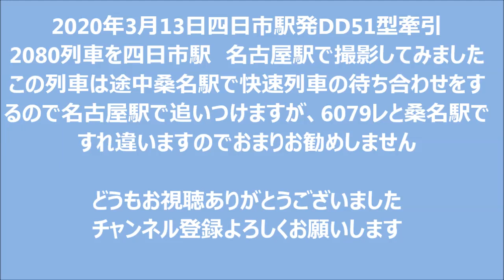2020/3/13 関西線貨物 DD51 牽引2080レを四日市 名古屋で撮ってみました JR Freight Diesel locomotive DD51 on Kansai Line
2020/3/13　関西線貨物　DD51 牽引2080レを四日市　名古屋で撮ってみました